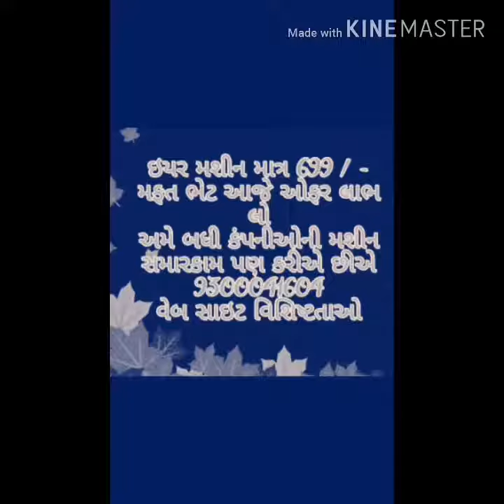स्पेशल कुछ दिनों का ही ऑफर है लूट लो 9300041604